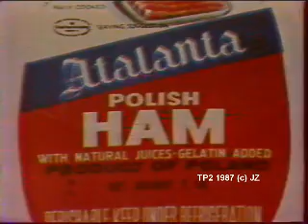Kabaret Loża 44 cz.4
60 minut w Loży, emisja 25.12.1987, godz. 00:05.